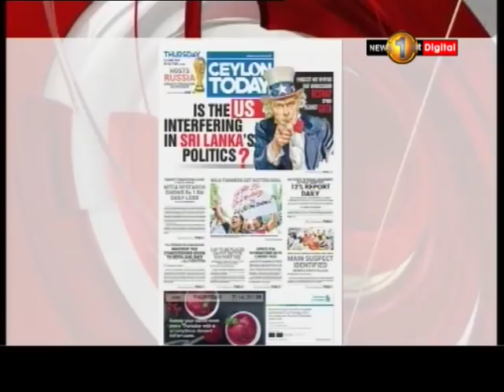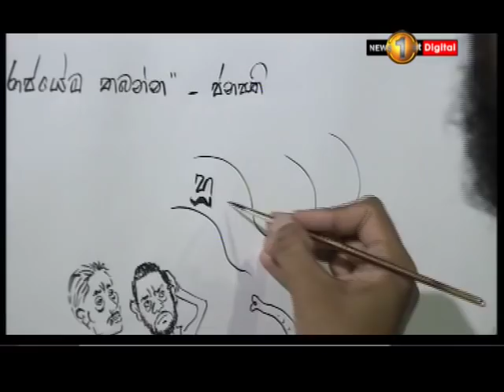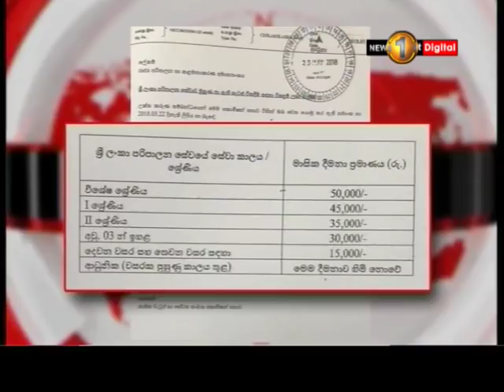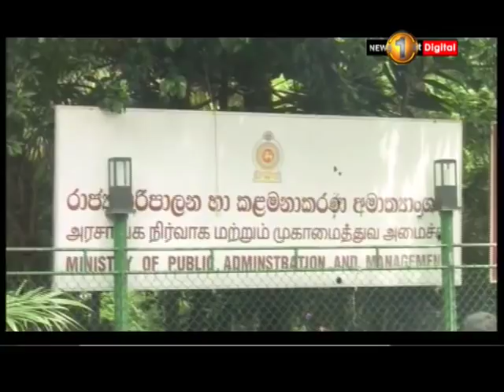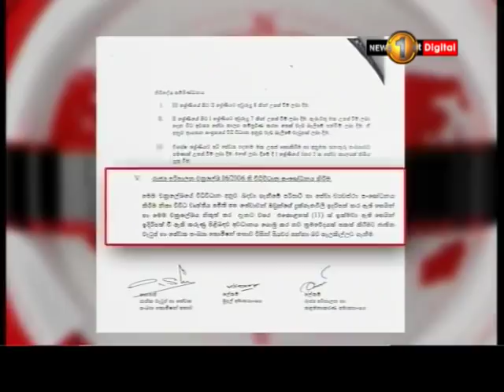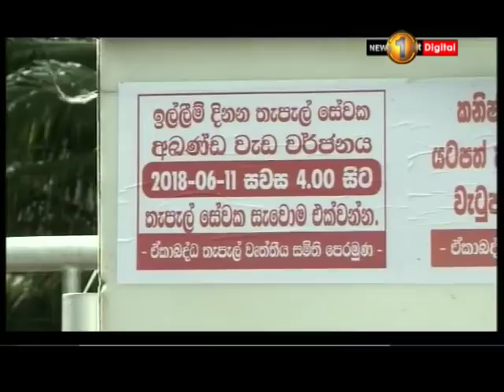News 1st: Prime Time Sinhala News - 10 PM | (14-06-2018)